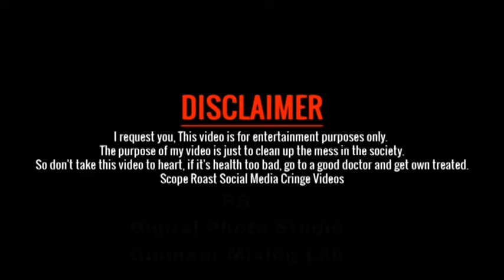Qismat गरीब और अमीर || Emotional Video/Sad Video nizam faheem saleem zahid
N S Comedy Gunnaur Channel L
hamare N S Comedy channel ko subscribe karein like karein share karein Aur aap log hume apna Support karein jisse aane wali video hum aap logo ke pass behtar se behtar bhej sake

Kyunki aap logo ka pyar hamare liye mehtvpurn cheez hai